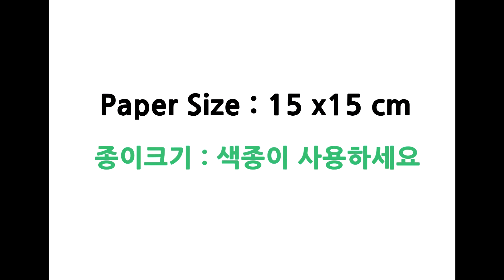투구(왕관) 종이접기 How to Make Easy Paper Origami Crown Armor